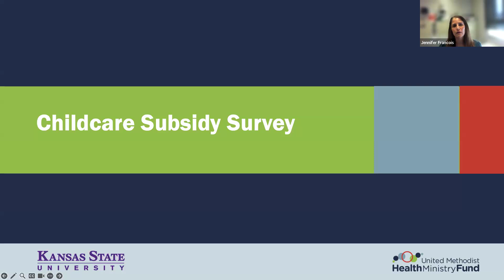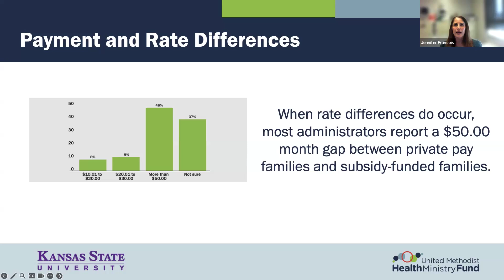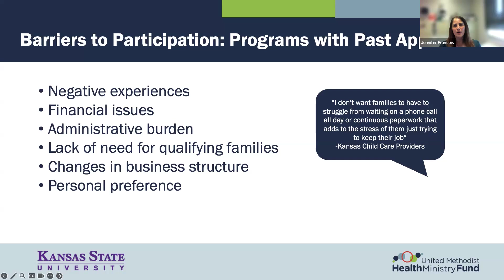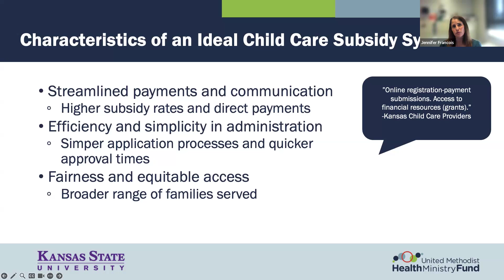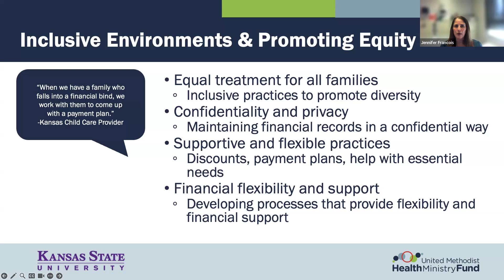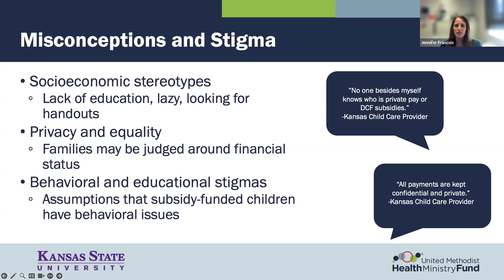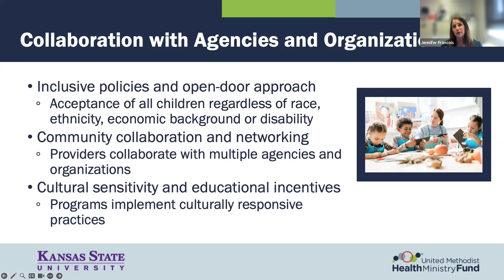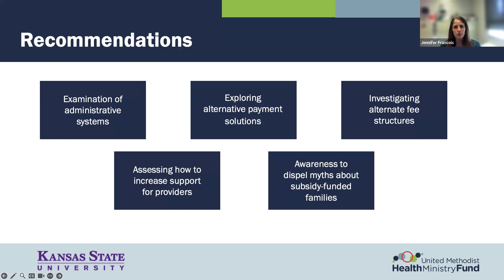Child Care Subsidies Provider Study-Webinar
The child care subsidy program, administered by the Kansas Department for Children and Families, is one of the most important tools used to address child care affordability in the state.

However, just 12% of eligible families are participating in the program. Family participation in the program is tied to provider availability and provider participation in the program.

To gain insight as to why providers participate or not, the United Methodist Health Ministry Fund partnered with Kansas State University to survey Kansas child care providers to better understand their perception and experience with the child care subsidy program.

We shared the results from this important survey, "Child Care Providers: Perception of Child Care Subsidies in Kansas," during a webinar in October 2024.